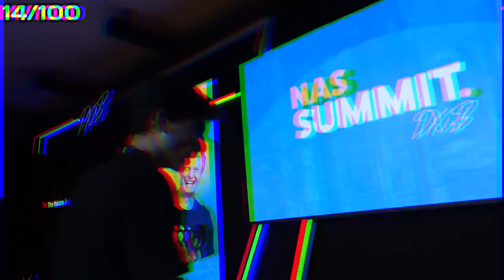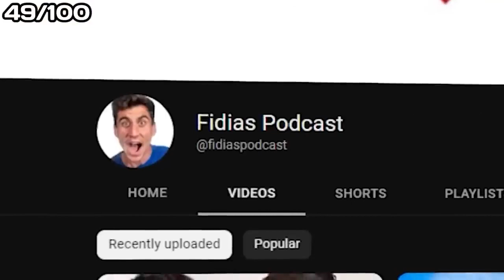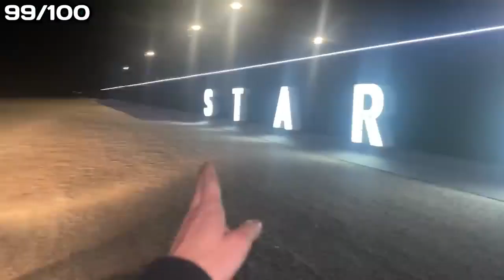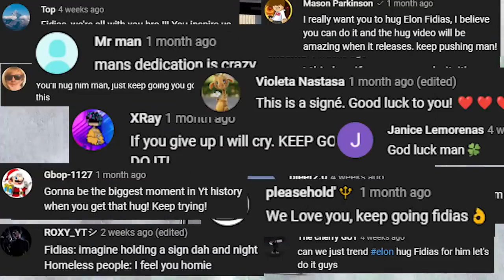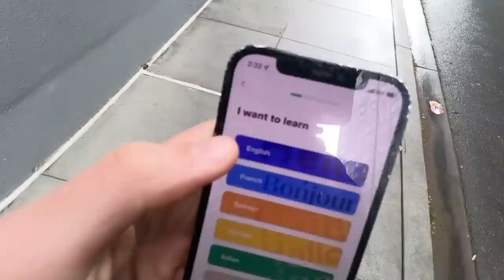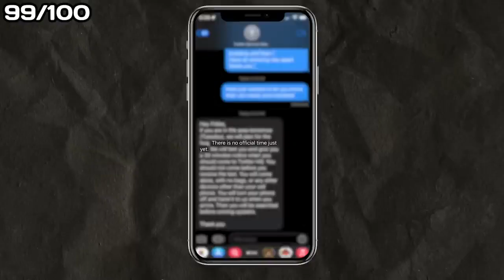I Hugged The World's Top 100 Celebrities vs Satisfying Relax Video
In This Video You Will See I Hugged The World's Top 100 Celebrities vs Satisfying Relax Video.
Links to channels and names of authors are presented below:

Fidias